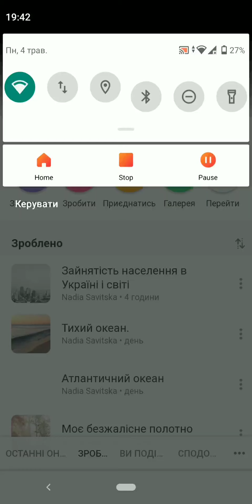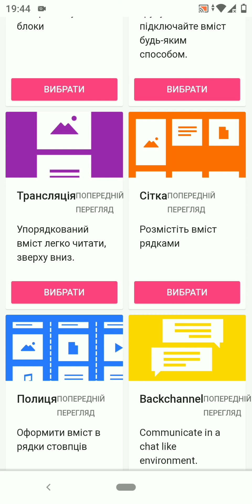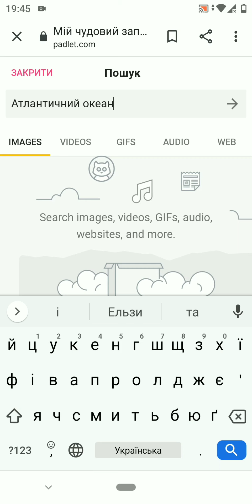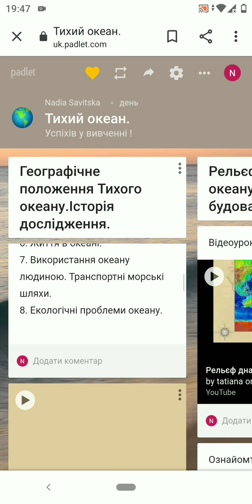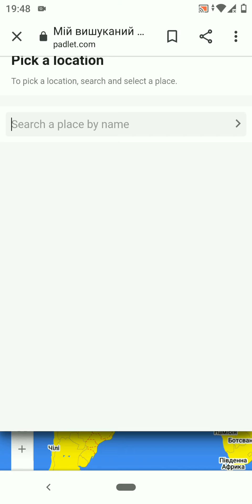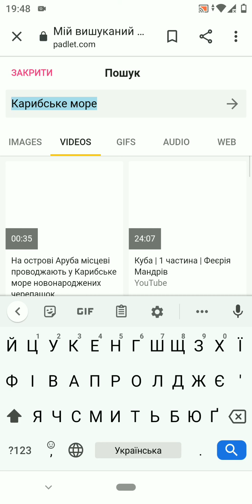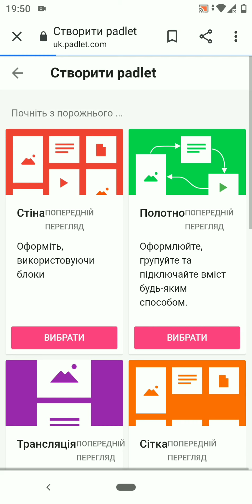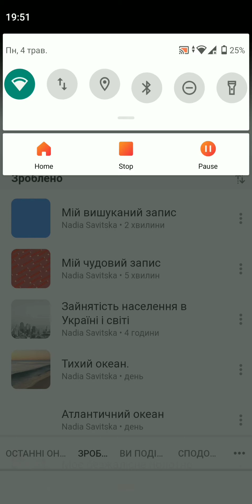Як працювати з Padlet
Padlet ресурс для дистанційного навчання